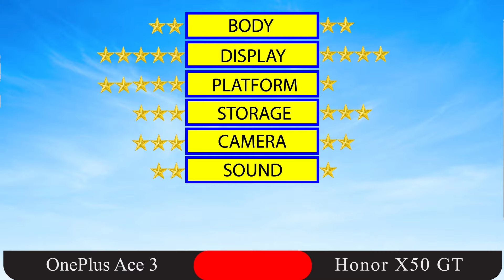OnePlus Ace 3 vs Honor X50 GT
OnePlua ace 3 vs honor x50 gt full specifications.

LAUNCH Announced
2024, January 04
BODY Dimensions
163.3 x 75.3 x 8.8 mm (6.43 x 2.96 x 0.35 in)
 Weight
207 g (7.30 oz)
 Build
Glass front (Gorilla Glass Victus 2), glass back, aluminum frame
 SIM
Dual SIM (Nano-SIM, dual stand-by)
   Aircraft-grade aluminum alloy
DISPLAY Type
LTPO AMOLED, 1B colors, 120Hz, HDR10+, Dolby Vision, 1600 nits (HBM), 4500 nits (peak)
 Size
6.78 inches, 111.7 cm2 (~90.9% screen-to-body ratio)
 Resolution
1264 x 2780 pixels (~450 ppi density)
 Protection
Corning Gorilla Glass Victus 2
PLATFORM OS
Android 14, ColorOS 14
 Chipset
Qualcomm SM8550-AB Snapdragon 8 Gen 2 (4 nm)
 CPU
 GPU
Adreno 740
MEMORY Card slot
No
 Internal
256GB 12GB RAM, 512GB 16GB RAM, 1TB 16GB RAM
   UFS 4.0
50 MP, f/1.8, 24mm (wide), 1/1.56", 1.0µm, PDAF, OIS
8 MP, f/2.2, 16mm, 112˚ (ultrawide), 1/4.0", 1.12µm
2 MP, f/2.4, (macro)
 Features
LED flash, HDR, panorama
4K@30/60fps, 1080p@30/60/120/240fps, gyro-EIS, OIS
SELFIE CAMERA Single
16 MP, f/2.4, 26mm (wide), 1/3", 1.0µm
 Features
HDR
1080p@30fps
SOUND Loudspeaker
Yes, with stereo speakers
 3.5mm jack
No
COMMS WLAN
Wi-Fi 802.11 a/b/g/n/ac/6/7, dual-band
 Bluetooth
5.3, A2DP, LE, aptX HD
 Positioning
GPS (L1+L5), GLONASS (G1), BDS (B1I+B1c+B2a), GALILEO (E1+E5a), QZSS (L1+L5)
 NFC
Yes, eSE, HCE
 Infrared port
Yes
 Radio
No
 USB
USB Type-C 2.0
FEATURES Sensors
Fingerprint (under display, optical), accelerometer, gyro, proximity, compass, color spectrum

BATTERY Type
5500 mAh, non-removable
 Charging
100W wired, 1-100% in 27 min (advertised)
MISC Colors
Black, Blue, Rose Gold
 Price

honor x50 gt

LAUNCH Announced
2024, January 04
BODY Dimensions
163.6 x 75.5 x 8 mm (6.44 x 2.97 x 0.31 in)
 Weight
192 g (6.77 oz)
 SIM
DISPLAY Type
AMOLED, 1B colors, 120Hz
 Size
6.78 inches, 112.6 cm2 (~91.2% screen-to-body ratio)
 Resolution
1220 x 2652 pixels, 19.5:9 ratio (~431 ppi density)
PLATFORM OS
Android 13, MagicOS 7.2
 Chipset
Qualcomm SM8475 Snapdragon 8+ Gen 1 (4 nm)
 CPU
 GPU
Adreno 730
MEMORY Card slot
No
 Internal
256GB 12GB RAM, 256GB 16GB RAM, 512GB 16GB RAM, 1TB 16GB RAM
108 MP, f/1.8, (wide), 1/1.67", PDAF
2 MP, f/2.4, (depth)
 Features
LED flash, panorama, HDR
4K@30fps, 1080p@30fps
SELFIE CAMERA Single
8 MP, f/2.0, (wide)
1080p@30fps
SOUND Loudspeaker
Yes
 3.5mm jack
No
COMMS WLAN
Wi-Fi 802.11 a/b/g/n/ac/6, dual-band, Wi-Fi Direct
 Bluetooth
5.2, A2DP, LE, aptX HD
 Positioning
GPS, GLONASS, GALILEO, BDS
 NFC
Yes
 Radio
No
 USB
USB Type-C 2.0, OTG
FEATURES Sensors
Fingerprint (under display, optical), accelerometer, gyro, ultrasound proximity, compass

BATTERY Type
Li-Po 5800 mAh, non-removable
 Charging
35W wired
7.5W reverse wired
MISC Colors
Black, Silver
 Models
ALP-AN00
 Price

00:00 Body
00:40 Display
01:20 Platform
01:48 Storage
02:06 Camera
02:42 Sound
02:53 Features
03:16 Battery
03:29 Final Result